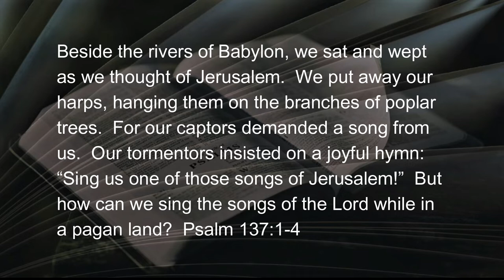100422 Weeping While the Harps are Silent